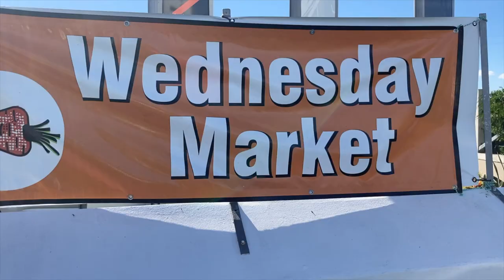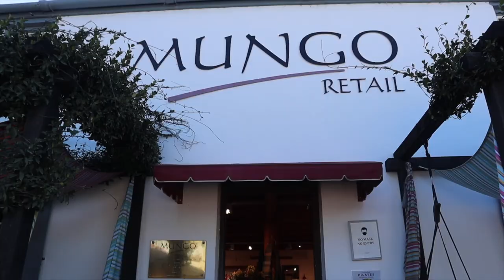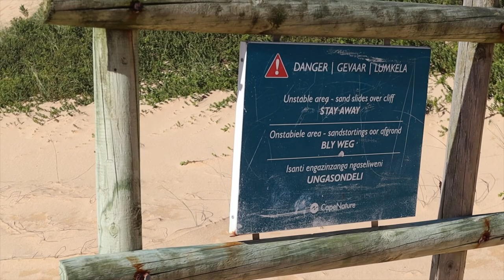Culture Trotters head to Plettenberg Bay, travel the Garden Route and hike Robberg Park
This week we head from Cape Town to the small beach town of Plettenberg Bay. Come check out this amazing  little town with it us. We meet Sox an adorable Boston Terrier who has her own coffee shop, check out the local farmers market, a fabric mill,  and head out for hike at the breath taking Robberg Nature Reserve.